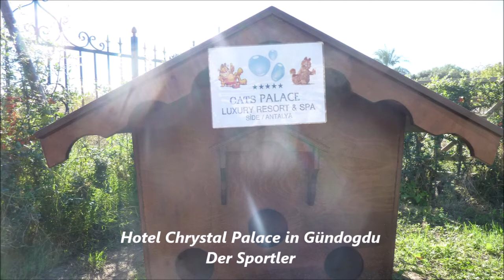Türkei * Side * Evrenseki * Hotel Chrystal Palace in Gündogdu 11. - 12.11.2012 * reisen ?